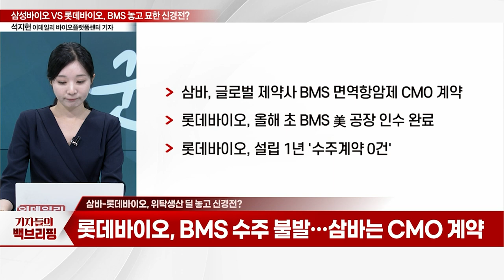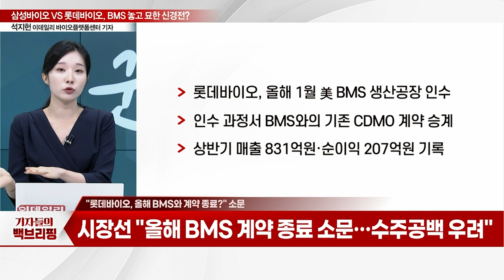삼성바이오 VS 롯데바이오... BMS CMO 놓고 묘한 신경전?_기자들의 백브리핑 (20230920)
Q. 삼바-롯데바이오, 위탁생산 딜 놓고 신경전?
Q. "롯데바이오, 올해 BMS와 계약 종료?" 소문
Q. 롯데바이오, 수주 공백 우려 커지나?